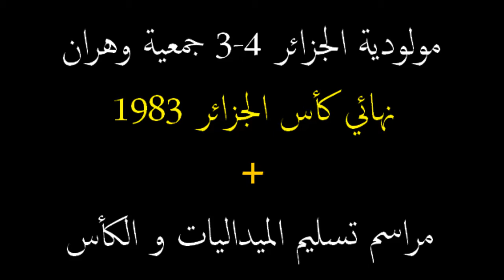مولودية الجزائر 4 - 3 جمعية وهران (نهائي كأس الجزائر 1983) MCA vs ASMO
مولودية الجزائر 4 - 3 جمعية وهران (نهائي كأس الجزائر 1983)